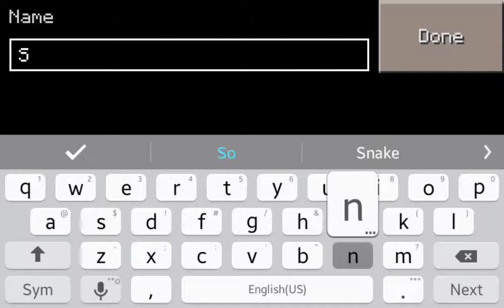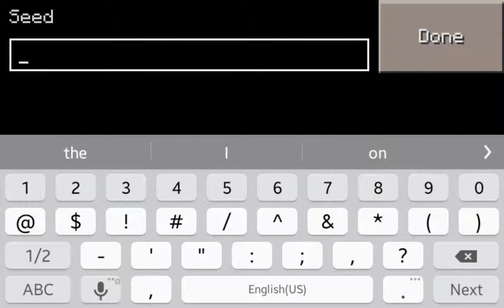Snake and Gunner mcpe Survival Island ep. 1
We found a awesome survival island seed for Minecraft P.E., so we're just going to make a series our of it.